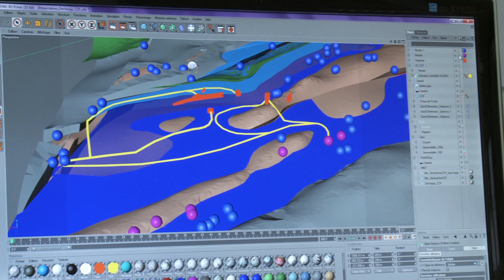Trailer projet "Les eaux karstiques, une resssource hydrique pour le futur?"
Un projet du Programme national de recherche "Gestion durable de l'eau" (PNR 61).

Dr Pierre-Yves Jeannin
En Suisse, 18% de l’eau potable provient des aquifères karstiques. Ceux-ci ont été caractérisés sur un tiers du territoire à l’aide de la méthode "KARSYS", développée dans le cadre du pro¬jet. Les autorités et les utilisateurs d’eau utilisent cette méthode lorsqu’il s’agit de l’utilisation et de la gestion des eaux karstiques.